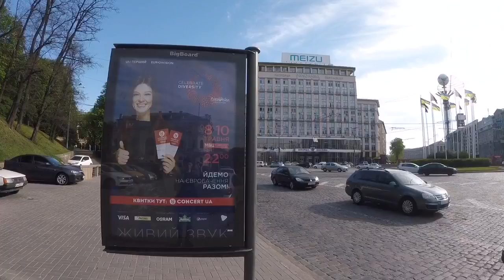Евровидение 2017 - Майдан Независимости Фан-Зона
Весь контент используемый в этом видео, является собственностью канала InsonStudio